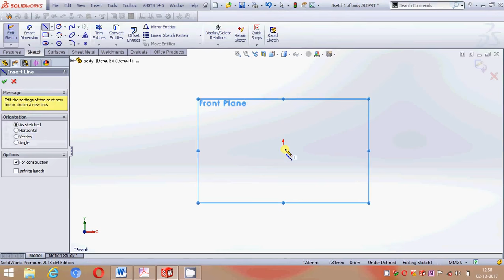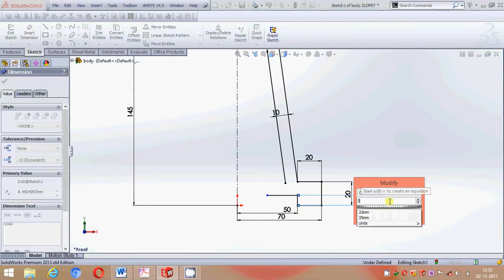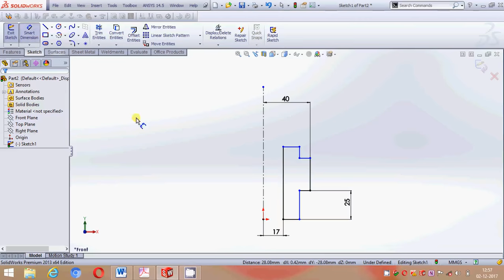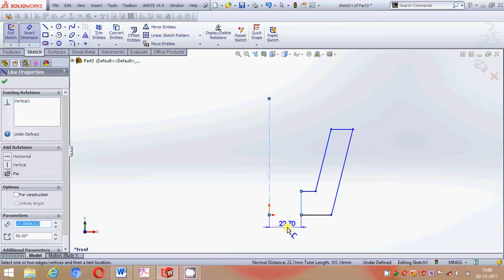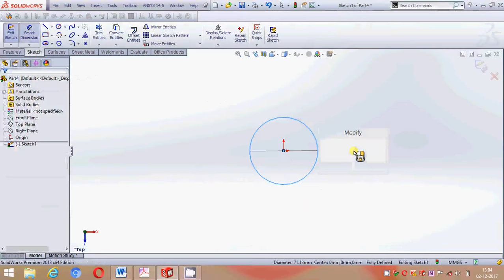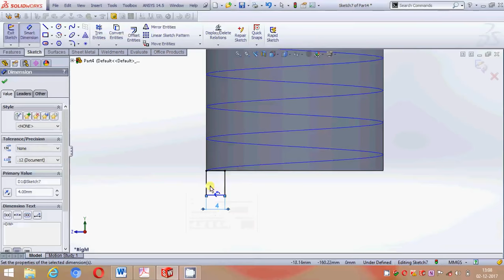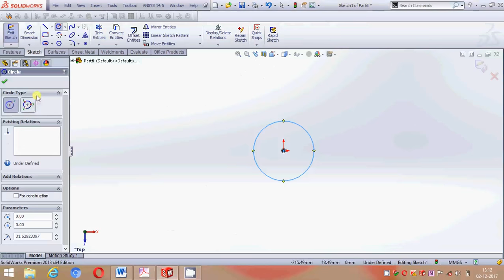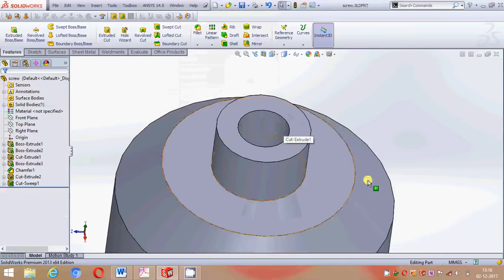Solidworks screw jack assembly design tutorial part 1.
in this tutorial I have covered about how to draw parts of screw jack assembly such as screw jack body, cup, screw jack screw,  washer shown in video. Hope u enjoy it.